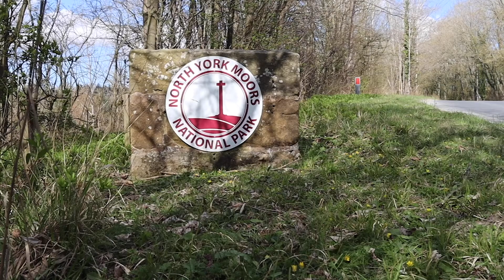Discover a Hideaway | The Chapel, Luxury Self Catering Holiday Cottage Retreat for 2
A promotional marketing video for Discover a Hideaway. The Chapel is a beautifully restored Chapel situated in the picturesque beauty in a remote part of the North Yorkshire Moors National Park, is the Chapel Hideaway retreat.

Set in scenic Danby Dale a Victorian Methodist Chapel built in 1853, has now been exquisitely refurbished to provide a comfortable and luxurious holiday hideaway for two.

This lovely old building oozes character, retaining some of the original features, tipping a nod to its previous use, while using vibrant colours to reflect the surrounding landscape.

A true hideaway from the hectic demands of modern life, we have created a truly tranquil retreat with no technical demands or Tv to detract from the surroundings which offer peace and quiet to enjoy the beautiful setting. You will be able to enjoy the abundance of wildlife which is a product of organic farming in neighbouring Botton Village.

Botton village is run by the Camphill trust which has supported living for people with learning disabilities. The village has shops which are run by the trust and the residents selling the local organic produce from the village workshops and farms.

Set adjacent to Danby beck you can see salmon, trout and if you are really lucky a Kingfisher! When darkness falls a new discovery of a spectacular night sky, uninterrupted 360’ views above the moor.